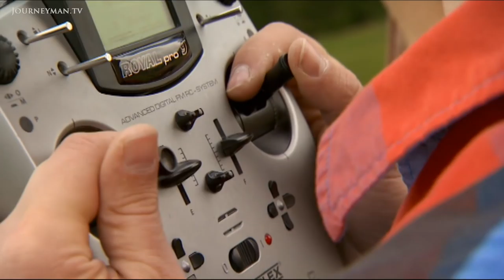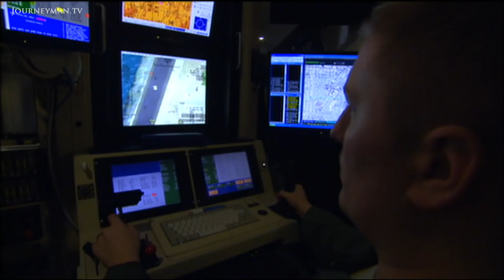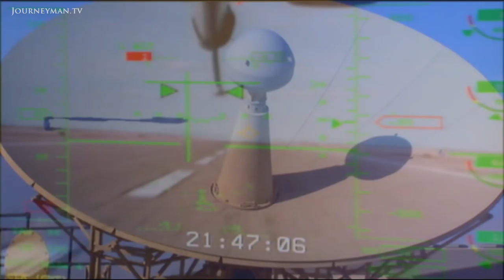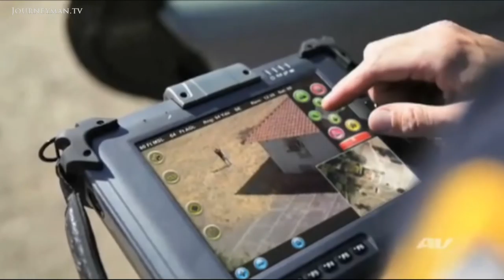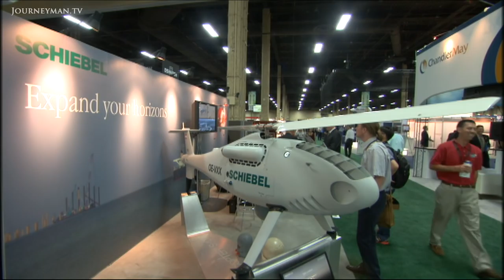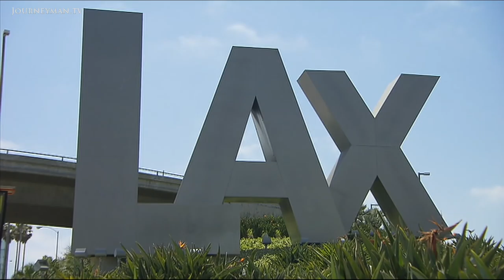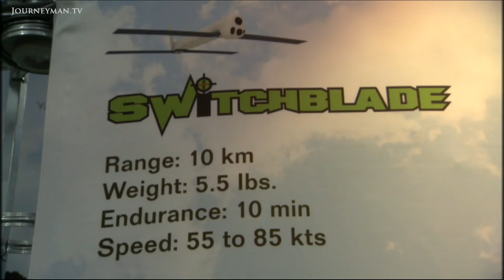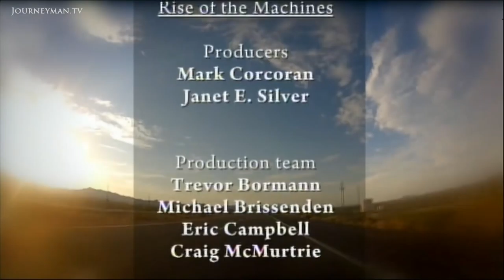What Does The Proliferation Of Drones Mean For Society? (2012)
Rise of the Machines: Most people see drones as a controversial weapon prowling over foreign battlegrounds. But as America's military campaigns wind down, these machines are coming home and set to change civilian lives forever.

"This is a powerful technology. No amount of hand-wringing is going to stop it", says drone expert, Peter Singer. Whether it's a floating TV station streaming live to the web, the prying lens of the paparazzi, the police chasing a criminal or a government agency spying, small domestic drones are experiencing an exponential growth. At the world's largest drone convention in Las Vegas a salesman tells the crowd, "this can be used in law enforcement, disaster relief and industrial applications. It's also very good at dusting floors. Every home owner should have one". And as the technology advances at a frightening speed, anyone with a few hundred dollars can buy one over the counter. These hobby drones can fly for miles and provide sharp video feedback to the pilot. "I wouldn't cheat on your wife!", laughs columnist Charles Krauthammer. But jokes aside, there are real fears over the "political, legal and ethical issues that play out with this", argues Singer. In 3 years time an order from the US congress will see tens of thousands of drones legally occupy an already crowded sky, raising numerous questions about basic safety, terrorism and civil liberty. As companies rush to cash in on this new billion dollar industry, experts warn, "we're not ready for this".